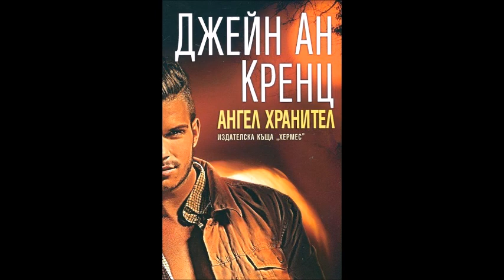Джейн Ан Кренц - Ангел хранител - глава 21-30 (Аудио книга) Любовен роман